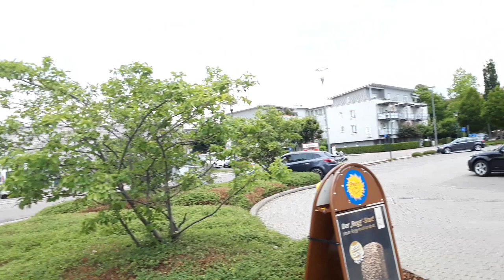Admirable Views Of Bühl Baden Germany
Admirable Views Of Bühl Baden

Glamorous Vlogs is the owner of All the videos, songs, images, and graphics used in the video.
For Using my any videos, songs, images, and graphics used in the video you have to take my permission.